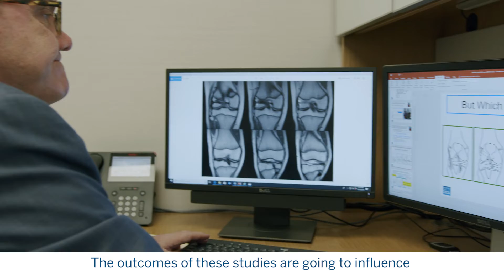Risk Stratification For Patients Under 20 With ACL Injuries (:18)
What is the optimal way to treat ACL tears in patients under 20? Pediatric orthopaedic surgeon Daniel Green, MD, explains how a new multicenter study may hold the key to keeping young athletes on the field.